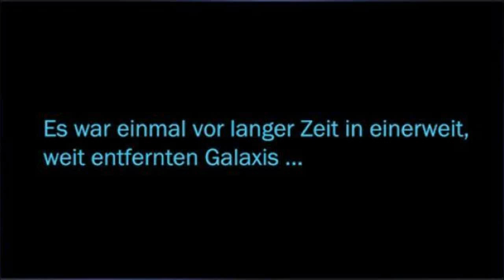Star Wars: The Old Republic Part #0013# Die Wolke des Todes